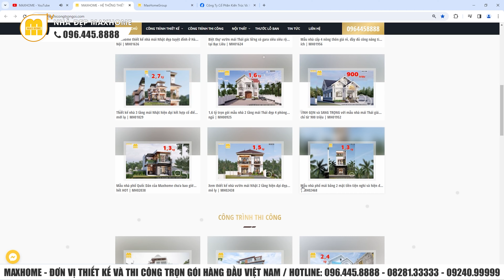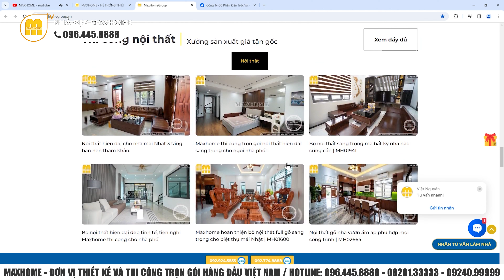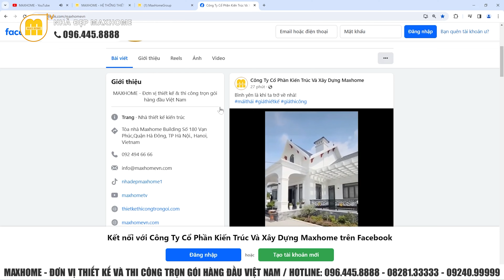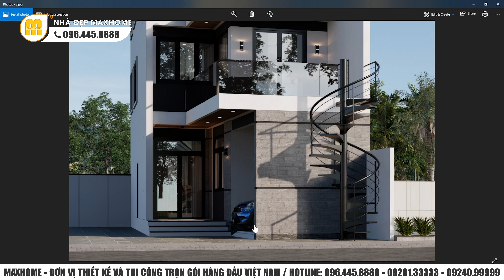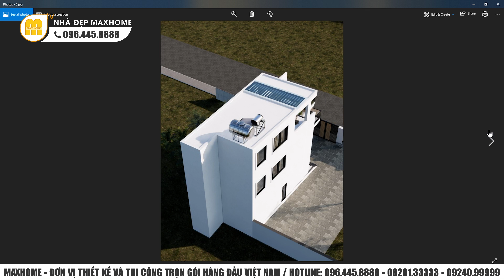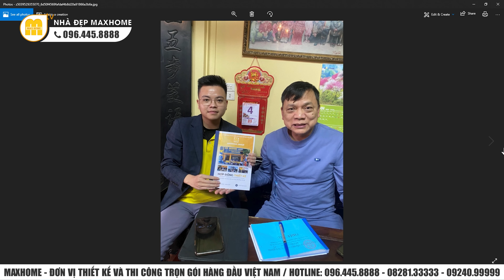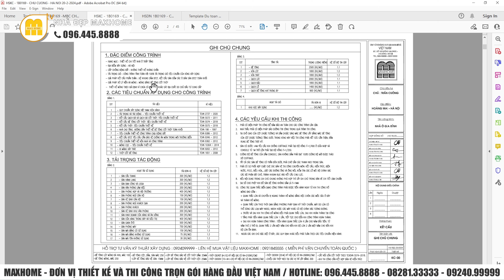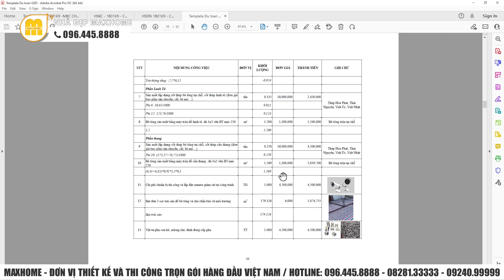SIÊU PHẨM nhà phố 2,5 tầng ĐẸP giá rẻ hiện đại do Maxhome thiết kế thi công trọn gói | MH02924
HỆ THỐNG MAXHOME TRÊN TOÀN QUỐC:
📍 Maxhome Miền Bắc: Số 180 Vạn Phúc, Quận Hà Đông, Hà Nội
📍 Maxhome Miền Trung:  Số 287 Trần Phú, Tp. Hà Tĩnh
📍 Maxhome Miền Nam: 162-164 Cộng Hòa, Phường 12, Quận Tân Bình, TP HCM.
📍 Maxhome Tây Nguyên: Số 34QL14, xã Hoà Khánh, Tp. Buôn Mê Thuột, Đắk Lắk
📍 Maxhome Bình Dương: 578H/8 tổ 6, xã Phú An, thị xã Bến Cát, Bình Dương
📍 Maxhome Miền Tây: Coming soon!